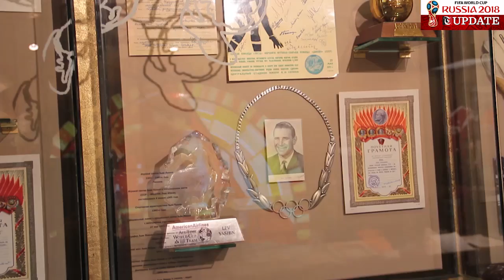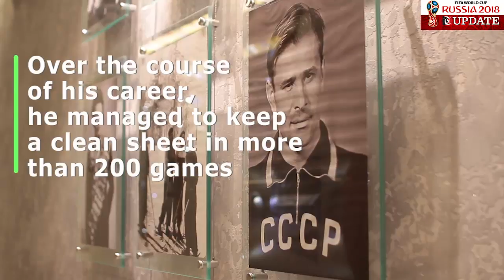Legendary Russian goalkeeper Lev Yashin's continues to inspire young footballers